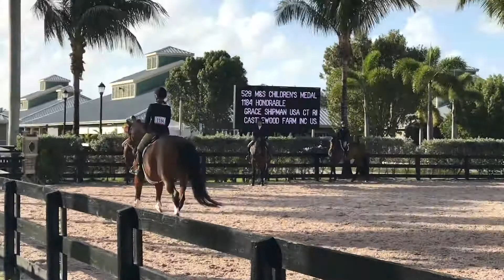Honorable - 🥇M&S Children's Medal, First Round and Test, ESP Holiday Finale, January 1st 2021